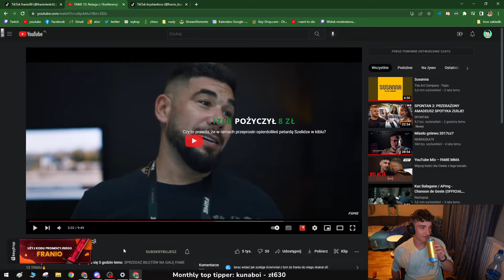NIE UWIERZYSZ CO FRANIO ZROBIŁ SZELIDZE??!!